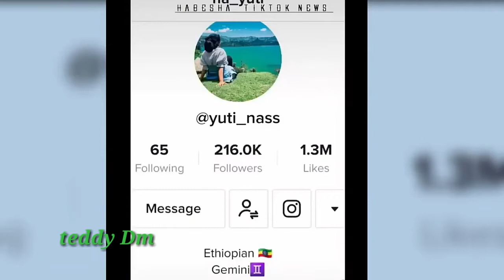funny collection የቲክቶክ አስቂኝ ስብስቦች ዘና ፈታ በሉበት